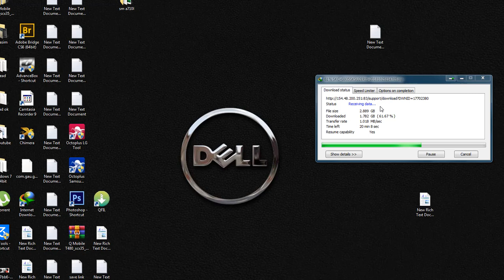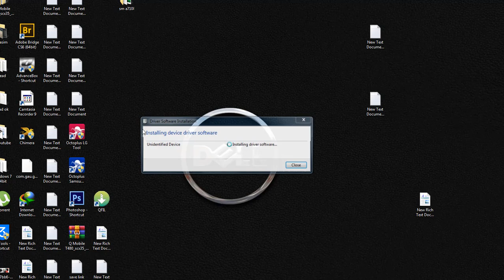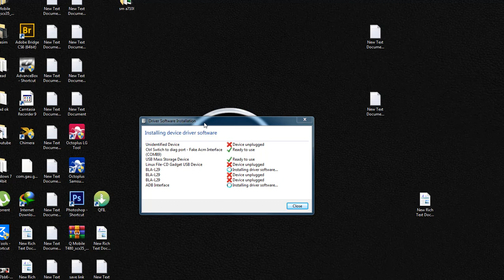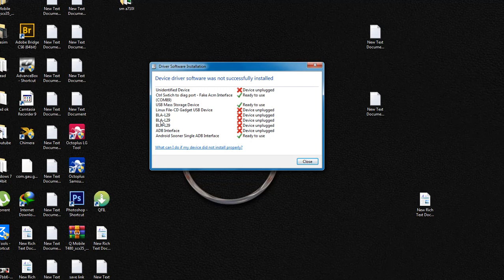how to check android version on huawei | in hindi urdu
channel
how to check huawei software version all model Check software version
In this video, we have told you how to check the huawei version
You can check the software version of your mobile phone. If you don't have the latest software version, it's recommended you update the phone software.
By checking in the way I told you within the video, you can switch a Software version and you can do it great.

If you like it, you will not have any proficiency and easily upgrade the software to the software that can upgrade the Android version.
 HiSi: Remove FRP / Huawei ID
Phone model: BLA-L29
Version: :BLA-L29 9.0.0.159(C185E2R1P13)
Preparing...The phone is NOT connected properly. Read the manual at the official site for details.
Note that operation will fail for new Android security patch levels.

FRP REMOVE